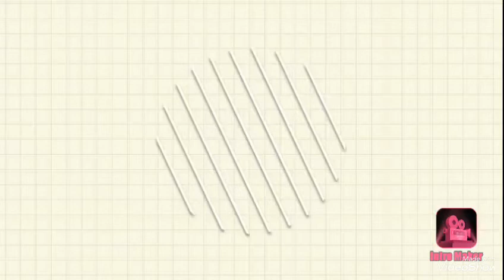CÓMO SEPARAR LA YEMA DE UN HUEVO 🥚||PASO A PASO